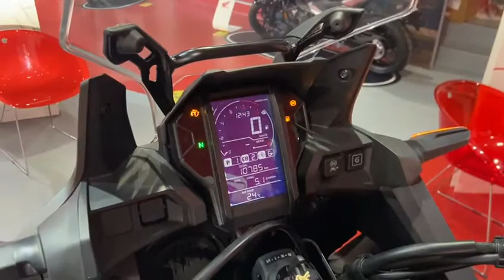HONDA CB500XA 103528